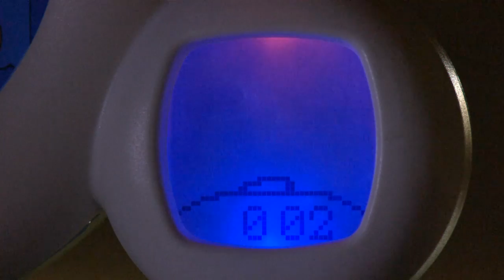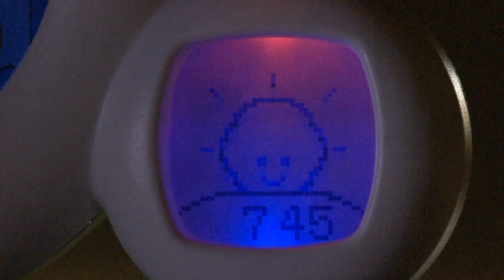Kid'Sleep Moon (NL)